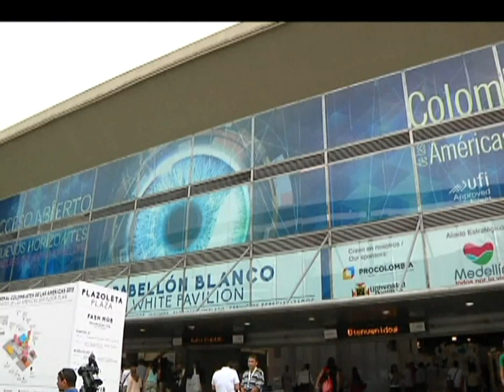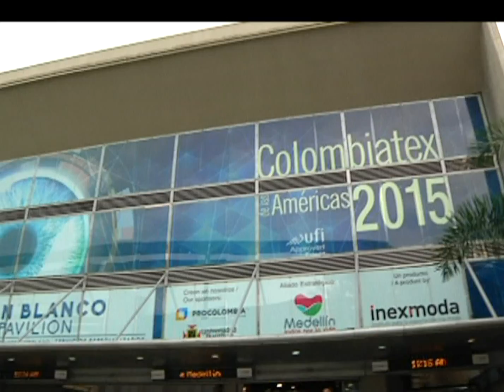Colombiatex 2015 ya cuenta con la certificación UFI [Noticias] - TeleMedellin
Colombiatex de las Américas recibió el certificado UFI, sello de calidad, otorgado por la Asociación Mundial de la Industria Ferial que se convierte en el indicativo más importante a nivel internacional de la calidad y profesionalidad en el sector de ferias y exposiciones.